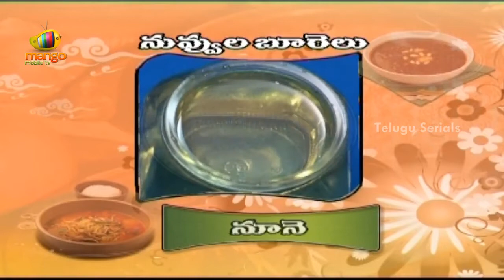Nuvvula Boorelu and Tomato Stuffing Recipe - Aha Emi Ruchi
Watch how to prepare Nuvvula Boorelu and Tomato Stuffing Recipe